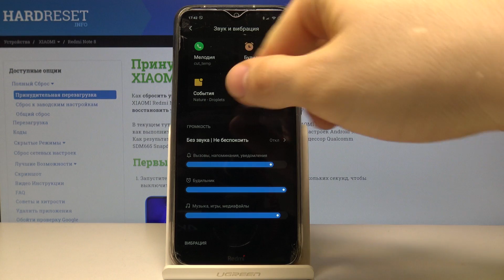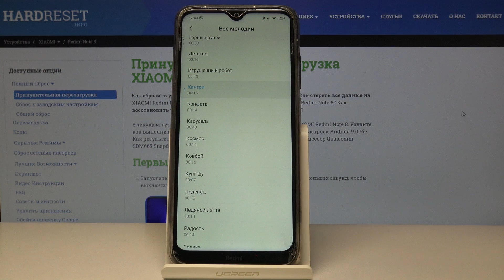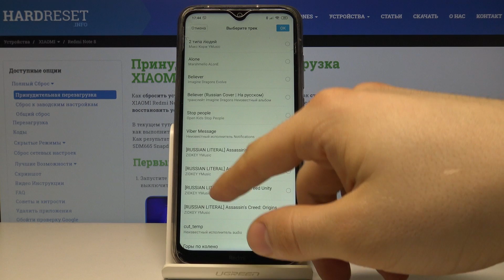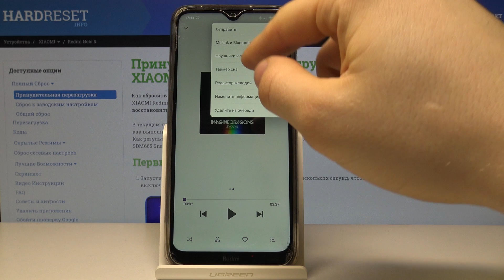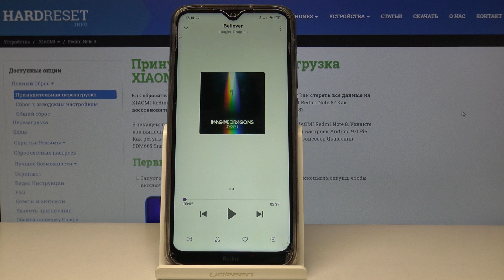Как поставить песню на звонок Xiaomi Redmi Note 8T — Смена рингтона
Для того, чтобы установить новую мелодию на звонок и наконец избавиться от скучного стандартного рингтона, Вам нужно будет сделать несколько несложных движений. В этом Вам поможет наш эксперт. Смотрите до конца и повторяйте все действия за ним чтобы поставить свою песню на звонок. А мы желаем Вам приятнейшего просмотра!

Как добавить ринтон на  телефоне Xiaomi Redmi Note 8T? Как поставить песню на звонок Xiaomi Redmi Note 8T? Как установить мелодию на звонок телефона Xiaomi Redmi Note 8T?